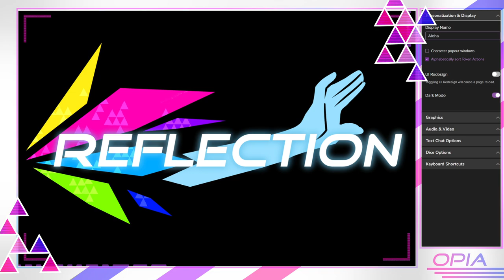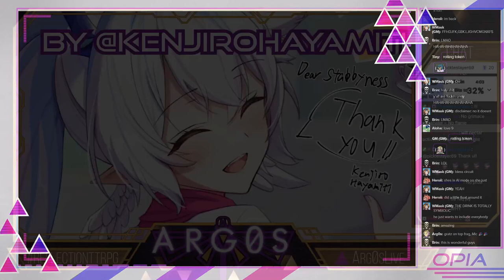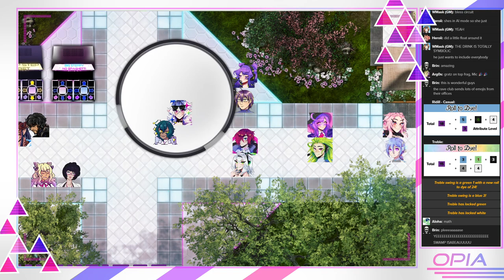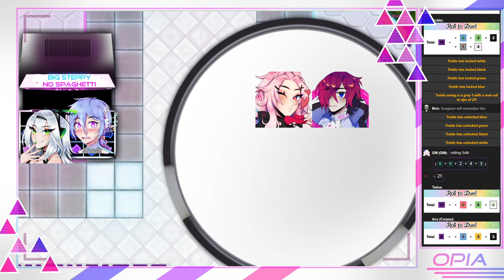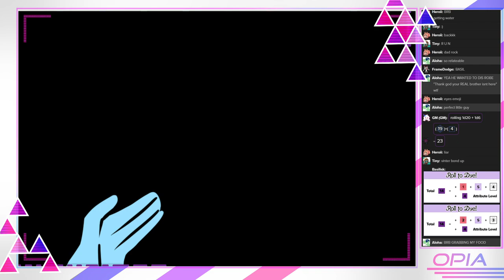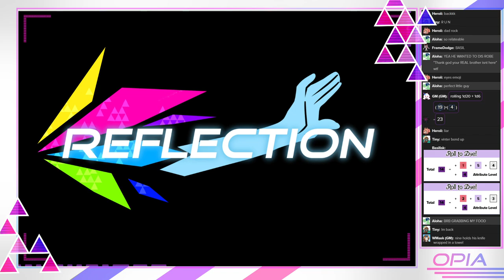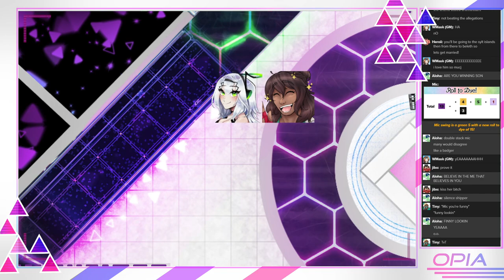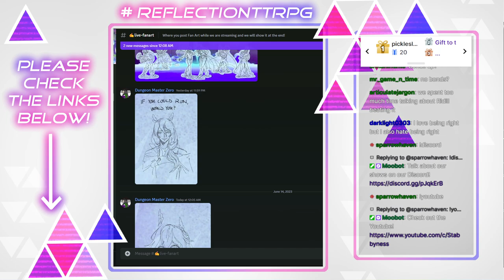Reflection: Episode 27 - Sync Or Swim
A team and a plan are forged. Over the next few days OPIA will enter intensive training to respond to the threat of a pyromancer. The strategy this time: attack two locations at once and throw the Pyromancer of Beasts in a sack to use his teleportation ability as a way in.